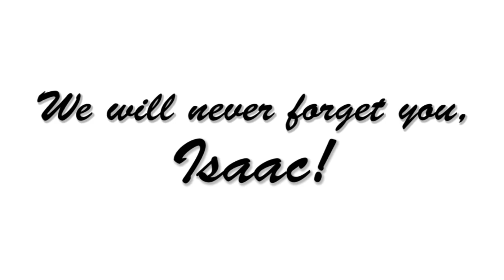Tribute to OmegaXP/Isaac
Today, we say "good bye" to the "Voice of CAW", Isaac "Omega" Hensley. He always lends his talented voice to numerous CAW shows, and makes sure that he does it at 100%. We pay tribute to the man who began as the owner of his own CAW league, Custom Championship Wrestling, and ended during his commentary run with VWF, so soon. Isaac will be remembered by everyone, who was a dear friend to him...and we will miss him, very much.

RIP Isaac "Omega" Hensley
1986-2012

There's a few annotations, about what he also did in real life, added in this video.

I will also be uploading the first CCW Superstars episodes. Those episodes are never-before-seen on Youtube, and you'll get to hear Isaac's commentary, before he got professional. Thanks to Chris Knight for finding them. :)

This was shown during VWF Nitro S01E20.